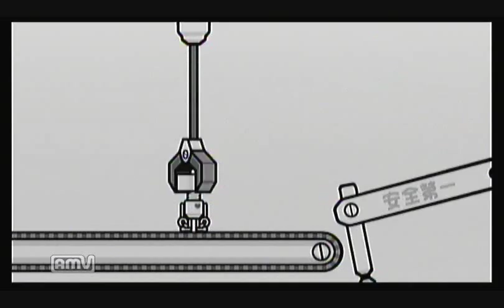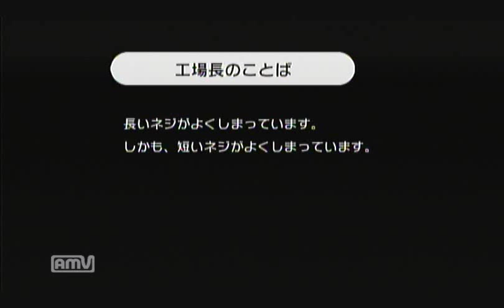(１)みんなのリズム天国実況 オレのリズムに付き合ってください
リズム感が試されるこのゲームをやっていきます。
ボクのリズム感は最初５分見ていただければ
「おっ！こいつは…」と思ってもらえるはずです。

…ごめんなさい(T_T)

こちらもどぞ！